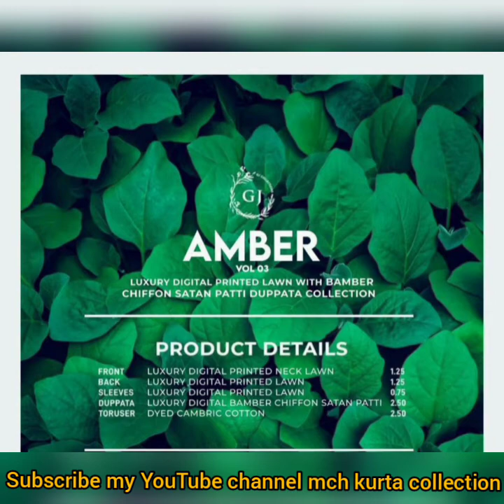Ghunghat By Saqib Arts *" *Digital Printed Embrioded *LAWN SHIRT* With *Embroided Chantelle Bamber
* Pre-Booking Start Now *

* " *K A I N A T* "

Ghunghat By Saqib Arts *
" *Digital Printed Embrioded *LAWN SHIRT*  With  *Embroided Chantelle Bamber Dupatta*" *"

* 10 Articals *
* 10 Suits Box *

Detail:

* Whole Sale Price Rs:: -*
* Box Price Rs./-*
                                                                                                                                                                                    Delivery Start Today IN-SHA-ALLAH